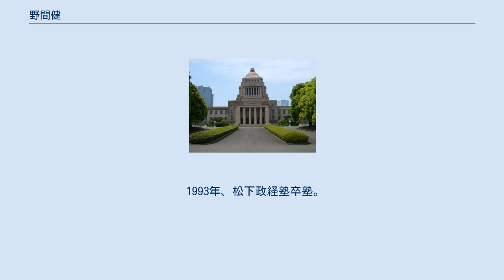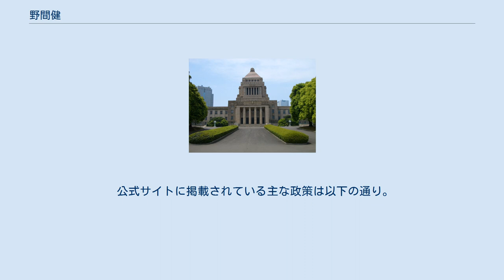野間健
野間 健（のま たけし、1958年10月8日 - ）は、日本の政治家。
立憲民主党所属の元衆議院議員（2期）。
 金融担当大臣秘書官、国民新党政務調査会長（第7代）兼国会対策委員長（第6代）などを歴任した。
 東京都世田谷区生まれ、出身は鹿児島県日置市伊集院町。
慶應義塾大学法学部法律学科卒業。
大学在学中は弁論部幹事長を務めた。
大学卒業後、総合商社兼松江商に入社。
1991年、松下政経塾に入塾（第12期生）。
 1993年、松下政経塾卒塾。
同年、第40回衆議院議員総選挙に旧東京5区から無所属で出馬したが、落選。
財団法人日本友愛協会事務局長、参議院議員秘書を経て1998年よりケイアンドケイプレス取締役、月刊日本編集委員を務める。
 2005年、第44回衆議院議員総選挙に民主党公認で鹿児島3区から出馬したが、自由民主党公認の宮路和明、郵政民営化に反対し自民党所属議員ながら無所属で出馬した松下忠洋の争いに埋没し、最下位で落選した。
 2009年、第45回衆議院議員総選挙に国民新党公認で出馬し、宮路を破って返り咲いた松下の秘書に就任。
その後は松下の後援会総務局長、経済産業副大臣秘書、金融担当大臣秘書官を務める。
 2012年9月、松下の死去に伴い、大臣秘書官を退任。
民主党を離党し、同月18日付で国民新党に入党。
松下の死去に伴う鹿児島3区の補欠選挙に国民新党公認で出馬するも、自民党の宮路に5,669票差で敗れ、落選。
 同年12月の第46回衆議院議員総選挙では、再び鹿児島3区から国民新党公認で出馬。
補選で敗れた宮路を6,151票差で下し、初当選した（宮路も比例復活）。
当選後、国民新党政務調査会長及び国会対策委員長に就任。
 2013年2月27日、国民新党に離党届を提出し、同党を離党。
当面は無所属で活動する意向を表明した（国民新党は同年3月22日に解党）。
 2014年の第47回衆議院議員総選挙では、鹿児島3区から無所属で出馬。
引退した前職の宮路和明に代わり、自民党から出馬した二男で元総務省職員の宮路拓馬を、前回の得票差を大幅に上回る22,262票差で破り、再選。
 2015年1月26日、無所属のまま衆議院の院内会派「新党改革・無所属の会」に入会した（ただし同会は衆議院の所属議員が野間1名のみのため、衆議院の会派構成上は無所属）。
同年12月18日、「新党改革・無所属の会」を退会し、民主党・維新の党を中心に結成された院内会派「民主・維新・無所属クラブ」に参加した。
 2016年3月28日、民進党の結党に伴い衆議院会派「民主・維新・無所属クラブ」が「民進党・無所属クラブ」に変更されたが野間はこれに加わらず会派無所属となった。
 2017年9月27日、小池百合子東京都知事を代表とする新党「希望の党」設立会見に、結党メンバーとなる国会議員14人の一人として参加した。
 同年10月22日投開票の第48回衆議院議員総選挙に鹿児島3区から立候補したが自民党の小里泰弘に敗れる。
惜敗率88.0%ながら希望の党の比例九州ブロック獲得議席数は4議席にとどまり、次点の5位で落選した。
その後、希望の党の分党に伴い国民民主党を経て立憲民主党に参加した。
 過去選挙時のアンケートへの回答は以下の通り。